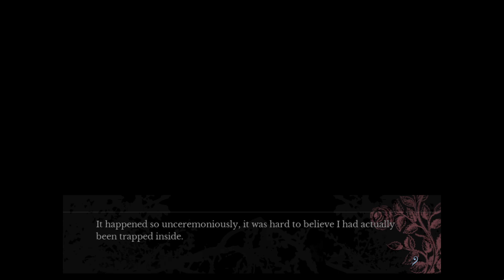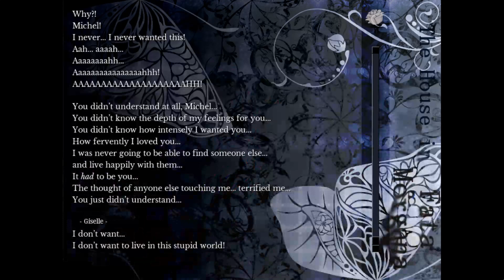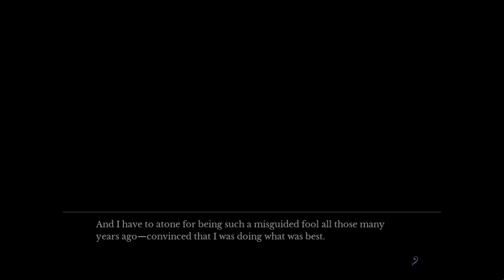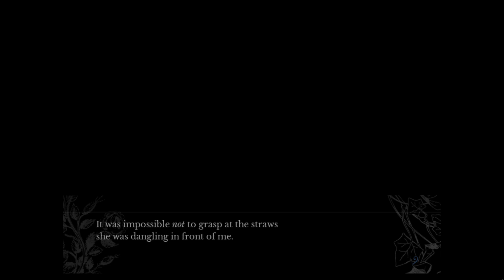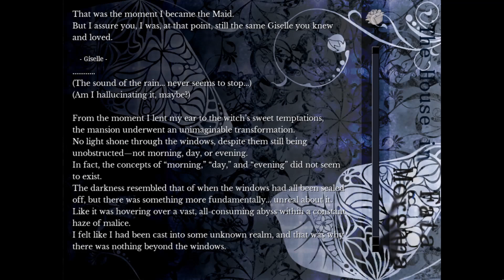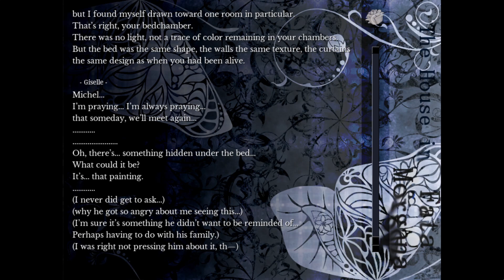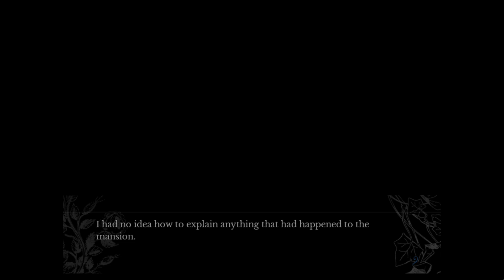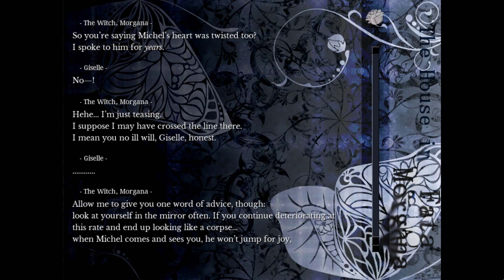[MB] A Wish Gone Wrong | The House in Fata Morgana #34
Welcome to Make Believe, where we play visual novels. We are currently playing through The House in Fata Morgana. Giselle is inconsolable when she is finally able to leave the room and finds the remains of the situation that she was kept away from. She can't find a reason to live anymore, when she suddenly hears a voice. Who could be in this manor with her? There is really only one explanation... And this individual seems to take pity on the couple and realizes a wish for them. But you can't trust everything that is said, as there is some clauses to this wish... Any visual novel suggestions are welcomed!